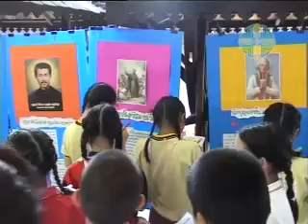ยุวธรรมทูต missionary childhood.mp4